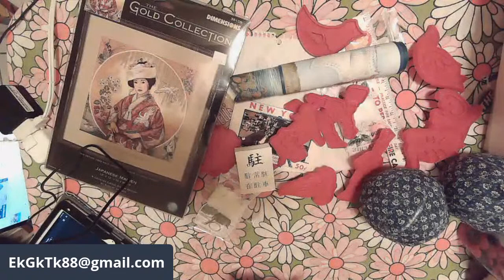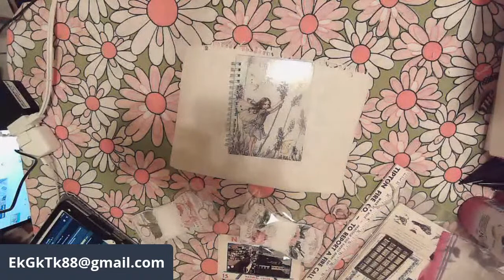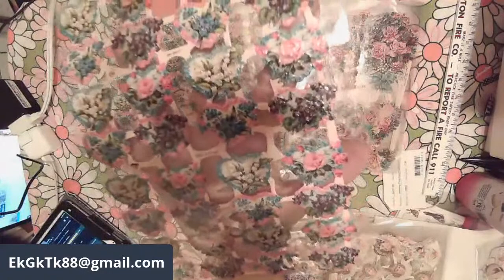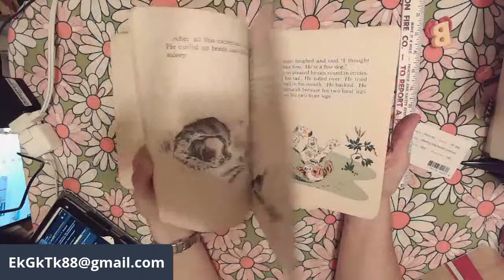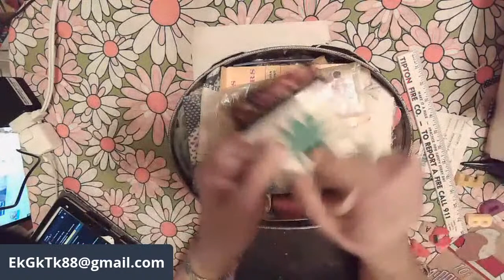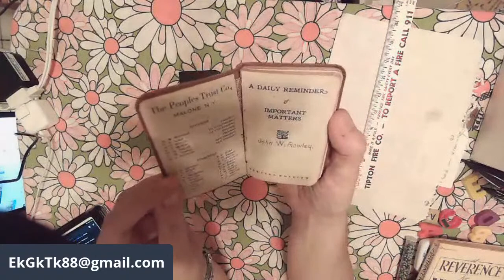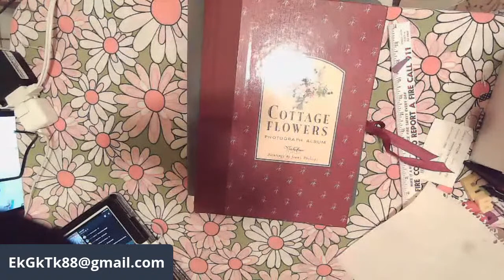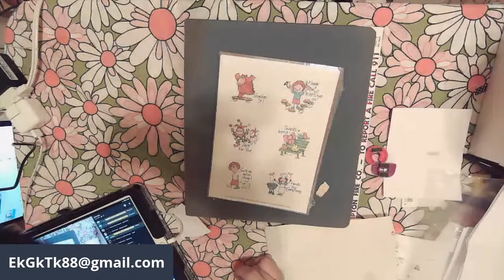MEGA BLOWOUT 3 DAY SALE!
It’s day number three. Let’s do this!